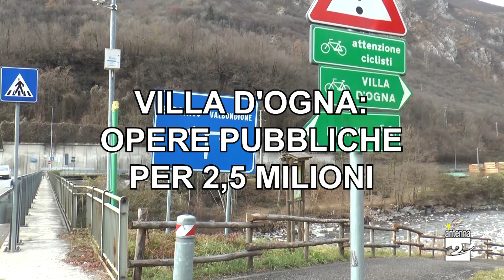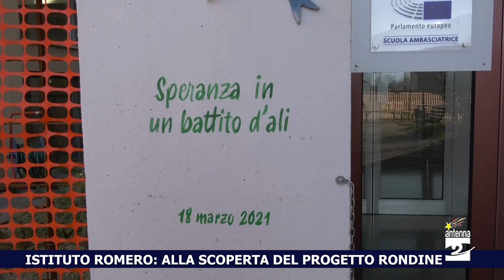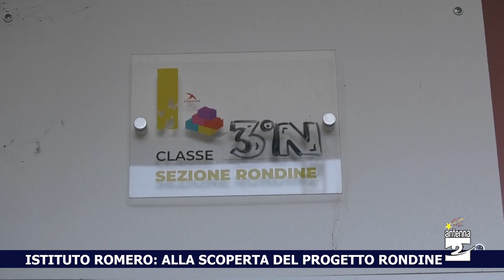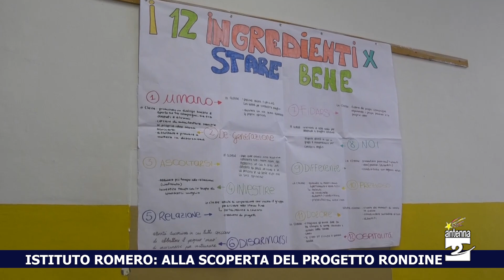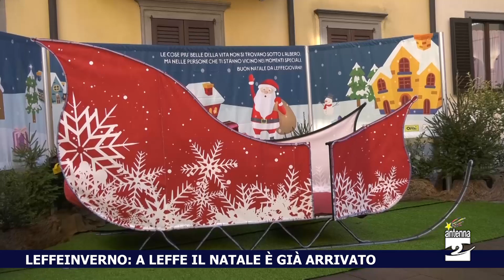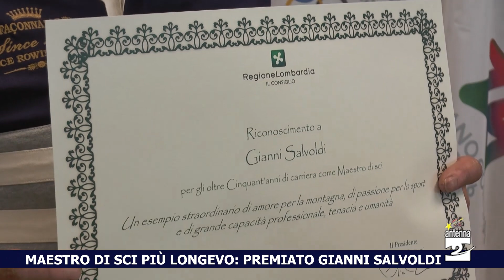Antenna 2 Tg 11 12 2023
Le notizie:

Fermo convalidato per Alfredo Zenucchi, il 57enne originario di Peia, accusato dell’omicidio della moglie.

Clusone. Un 36enne ai domiciliari per detenzione illecita di armi e munizioni.

Villa d’Ogna. Nel 2024 opere pubbliche per 2 milioni e mezzo di euro. Tra gli interventi più importanti, la pista ciclabile verso Ardesio, la messa in sicurezza dell’incrocio Festi Rasini e la sistemazione dell’edificio della biblioteca.

Clusone. Appello del sindaco a sostenere il commercio locale in vista del Natale.

Albino. Al “Romero” il progetto Rondine per facilitare la crescita e le relazioni dei ragazzi nell'età delicata dell'adolescenza.

Castione. È già record per i mercatini di Natale. Con il Ponte dell’Immacolata toccata quota 130 mila presenze e superato il primato della ventesima edizione.

Leffe. Tanta gente in centro per “Leffeinverno. Il paese dei Balocchi”.

A 91 anni Gianni Salvoldi, originario di Premolo e residente a Clusone, è il maestro di sci in attività più longevo d’Italia. Premiato in Regione.